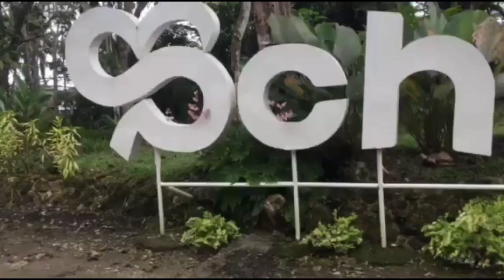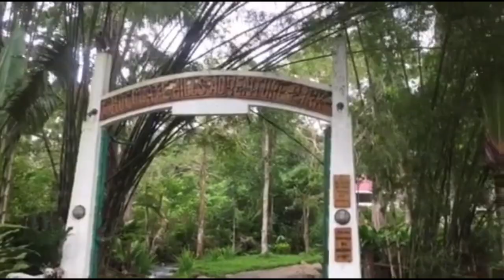SCHAP Panglao,Bohol Family Tour🥰@loveprovincelife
Family Tour,SCHAP Panglao,Bohol 🥰02/16/2023@loveprovincelife